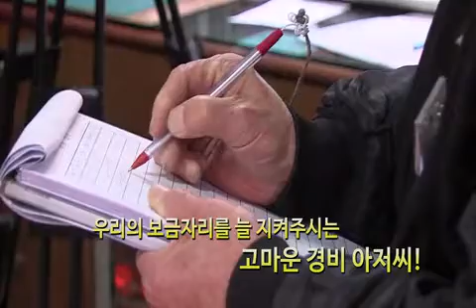설 맞이 릴레이 인터뷰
공감천안 [설 맞이 릴레이 인터뷰]
00:00~00:10 프롤로그
2015년 청양의 해가 밝은지 어느덧 두 달이 지나 설이 다가오고 있는데요. 우리 천안시민들은 새해를 맞아 어떤 소망을 갖고 있을까요?

자막) 2015년 청양의 해! 천안 시민들의 소망은?

00:11~00:30 내레이션
제일 먼저 만나 본 시민은 우리의 보금자리를 지켜주시고 관리해주시는 경비아저씨인데요. 우리 경비아저씨는 어떤 소망을 갖고 계실까요?

자막) 우리의 보금자리를 늘 지켜주시는 경비아저씨!

00:31~00:45 인터뷰 : 강수일 / 천안시 서북구 불당동 H아파트
노인들이 일할 수 있는 일자리도 많지 않는데 경기도 어려운데 일할 수 있는 직장이 있다는 게 매우 행복하고 감사하죠. 우리 가족들 건강하고 우리 아파트 주민들 모두 건강했으면 좋겠어요~

자막) 자신의 꿈을 위해 노력하는 아름다운 모습!

00:46~01:08 내레이션
다음은 미래의 꿈을 위해 노력하는 곳. 도서관으로 가보았습니다. 자신의 꿈을 위해 노력하고 있는 모습이 정말 아름답죠? 그렇다면 이주영 학생의 새해 소망은 무엇일까요?

01:09~01:26 인터뷰 : 이주영 / 나사렛대학교 특수교육과
저는 4학년이 돼서 이제 곧 취업을 해야 되는데 지금 제가 특수교사가 되고 싶기 때문에 임용고시를 준비하고 있습니다. 그래서 올해에는 꼭 한 번에 임용고시에 합격을 해서 보다 좋은 특수교사가 되었으면 좋겠습니다.

자막) 향기로운 꽃내음이 한가득!

01:27~01:43 나레이션
향기로운 꽃향기가 가득한 이곳은  천안의 한 꽃집입니다. 정성스레 화분을 만드는 모습을 보니 꽃에 대한 애정이 느껴지는 것 같습니다. 꽃집을 운영하시는 아주머니는 과연 어떤 소망을 품고 있을까요?

01:44~02:04 인터뷰 : 유명애 / 천안시 서북구 불당동
요즘 경기가 어려운데 청양의 해를 맞아 경기가 활성화 되었으면 좋겠고요. 모든 분들이 차 한 잔을 할 수 있는 여유로움과 서로가 서로에게 꽃다발을 한아름 안겨줄 수 있는 그런 축하 할 일이 많은 한해가 되었으면 좋겠습니다.

자막) 항상 시민들의 안전만을 생각하시는 고마운 분들! 소방대원!

02:05~02:28 내레이션
다음은 언제나 우리 곁을 지켜주시는 119 소방서로 가보았습니다. 시민의 안전과 건강을 위해 불철주야 노력하시는 고마운 소방대원분들! 항상 시민들의 안전만을 생각하시는 그분들의 새해 소망! 들어볼까요?

02:29~ 02:49 인터뷰 : 지방소방장 민경록 / 천안동남소방서 구성1관제센터
새해부터 화재 소식이 많이 나서 마음이 좋지 않습니다. 매년 바라는 소망이었지만 제가 출동하는 일이 줄어드는 게 시민여러분이 평온하고 안전하게 잘 살 수 있다는 뜻이니 무사하고 안전한 천안이 되었으면 좋겠습니다. 그리고 항상 화재 현장에서 고생하는 우리 동료들 모두 다치지 않고 건강하길 바라봅니다.

자막) 천안시민 모두의 소망이 이루어지는 2015년이 되길 바라며...

02:50~02:56 내레이션
이분들의 작은 소망이 모두 이뤄지는 한해가 되길 바라며 더불어 항상 웃음 가득한 천안시가 되길 기대합니다.